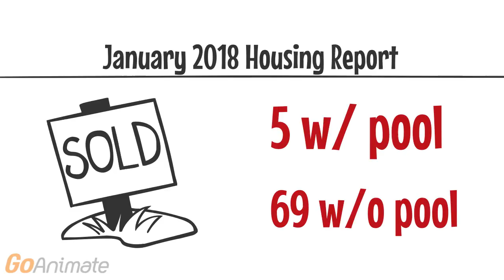January 18 Housing Report 77386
2018 Jan active, pendings, sold